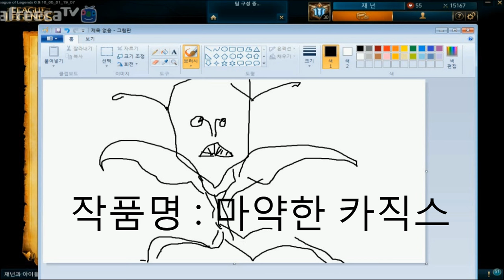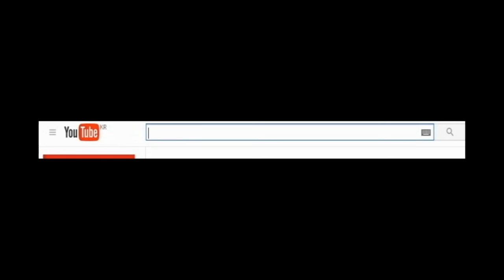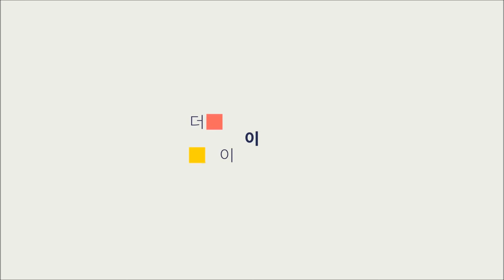[재넌] 약빤 그라가스의 현란한 트롤 피지컬... [다이아 V가 이런구간입니다]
브론즈5보다 심한구간에서 생기는일 [시리즈입니다]

그라가스에게 문제가있다??!